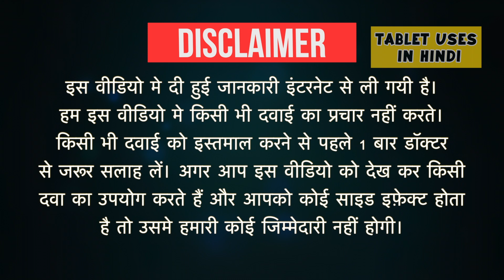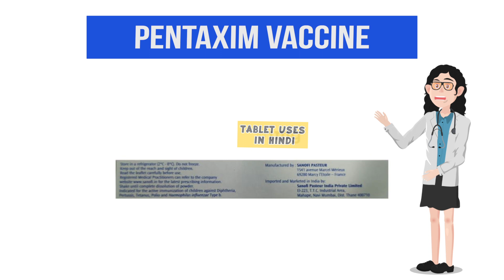Pentaxim Vaccine Uses in Hindi | टिटनेस | Side Effects | Dose 💊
Pentaxim Vaccine Uses in Hindi | Side Effects | Dosage